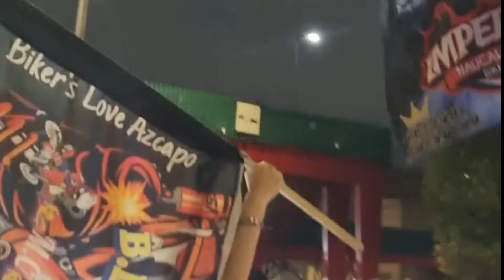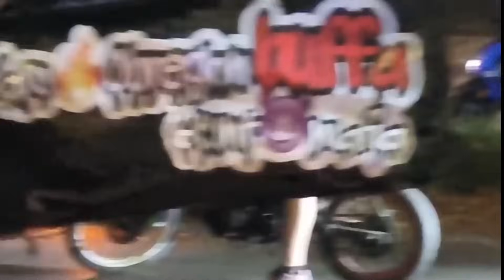RODADA DEL TERROR 2024 🎃 | TERMINA MAL 👊🏼 | la ENVIDIA no me deja 🤣🤟🏼